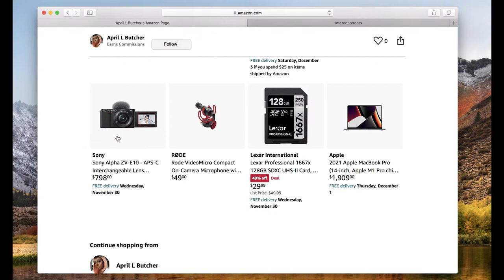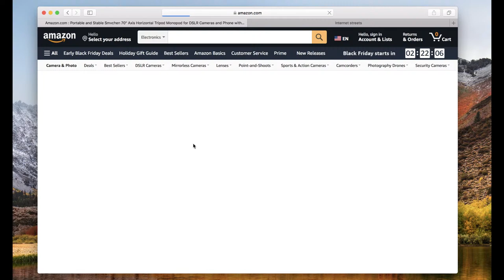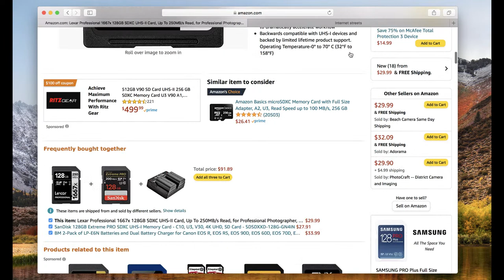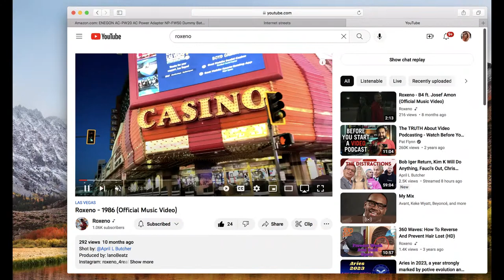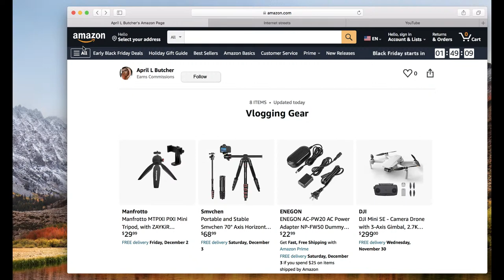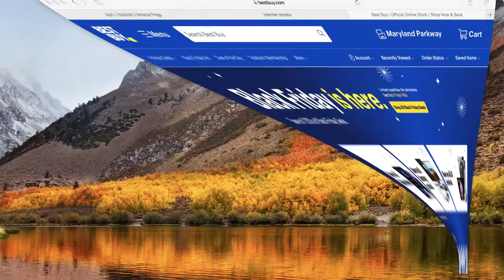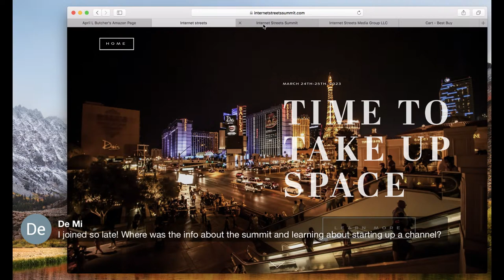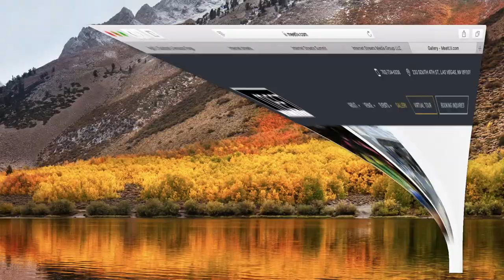My Secret Gear Vlogging Beginner Gear No Youtuber wants you know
Amazon Store

Hey Uncs & Aunteas, It’s April L Butcher your MUVA ON SOCIAL! I wanted to share my common sense commentary and give my point of view on the influencer world and pop culture. I wanted to come on and share my thoughts on My Secret Gear Vlogging Beginner Gear No Youtuber wants you know

LIVE STREAM

Natural skin

⭐ SKIN TYPE ⭐
Dry

🌟 MY FOUNDATION SHADE MATCHES:🌟

Foundation Shades:
Too Faced Born This Way Shade: Chestnut
Rare Beauty Shade: 480W

📦 WANT TO SEND ME PRODUCTS FOR REVIEW
PR Address:
April L Butcher
Internet Streets Media Group, LLC
2654 W Horizon Ridge Pkwy